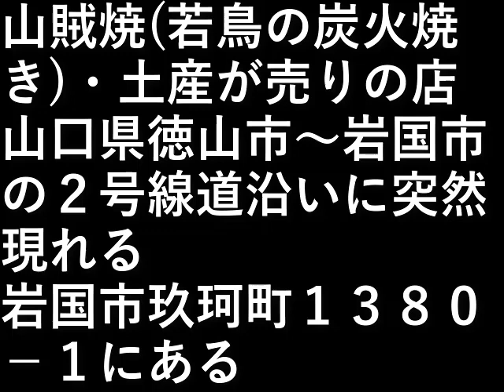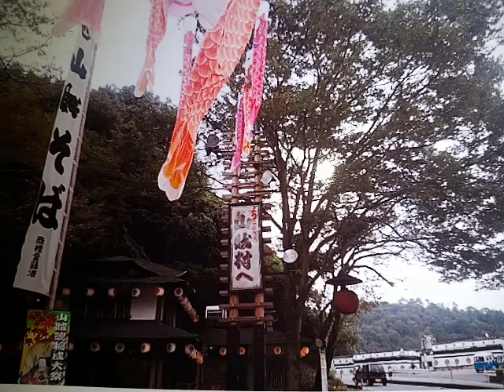いろり山賊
山賊焼(若鳥の炭火焼き)・お土産が売りの店。

山口県徳山市～岩国市の２号線道沿いに突然現れる。
岩国市玖珂町１３８０－１にある。

設備屋の適当田舎暮らし